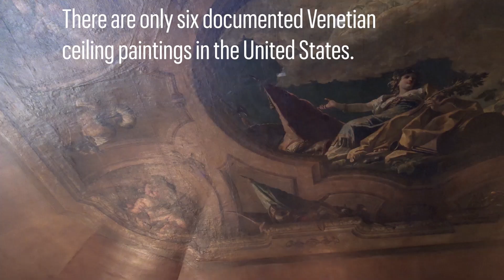How a beautiful Venetian ceiling painting LITERALLY shaped this historic library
The Butterworth Center in Moline, Illinois is home to one of only six documented Venetian ceiling paintings in the United States.
The painting dates back to the 1700s, and was installed in William and Katherine Butterworth's home back in the mid 1910s.
The pair bought it for their home library, which was constructed around the size and shape of the painting.
The home is now known as the Butterworth Center and is located in Moline's Overlook District. The Director of Programs and Collections, Gretchen Frick Small, said the painting was commissioned by a family who felt that they helped bring peace to Venice, after the Venetian and Turkish War. The painting illustrates a specific political office they wanted in return.
Learn more about the Butterworth Center and ALL of our great museums in the Quad Cities area here: QCMuseumWeek.com
QC Museum Week runs from June 11 - 18.